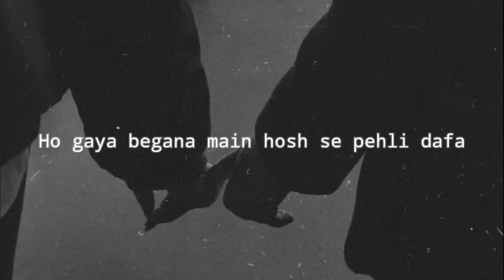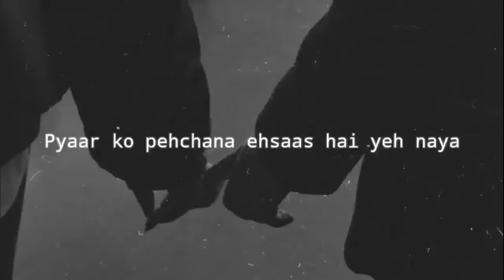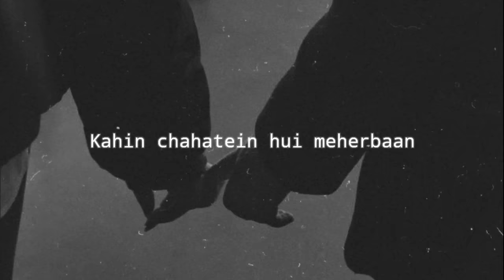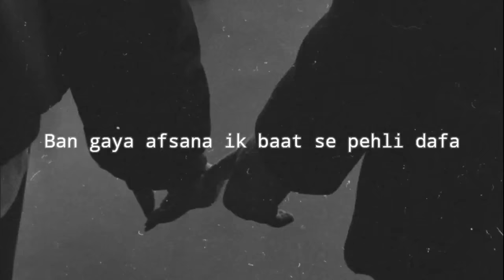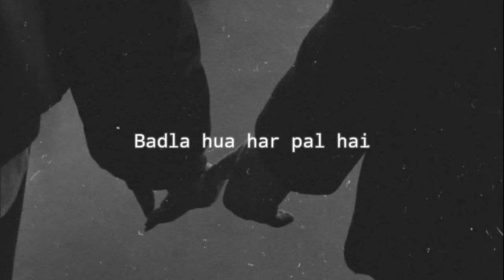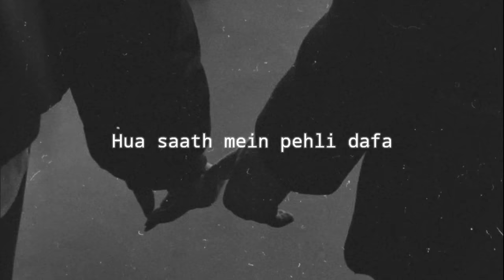Pehli Dafa - Atif Aslam | Slowed + Reverb | Lyrics | Use Headphones 🎧🎧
𝙎𝙤𝙣𝙜 𝙇𝙮𝙧𝙞𝙘𝙨:

Dil kahe kahaaniyan pehli dafa

Armaano mein rawaniyan pehli dafa

Ho gaya begana main hosh se pehli dafa

Pyaar ko pehchana ehsaas hai yeh naya

Suna hai, suna hai..

Yeh rasm-e-wafa hai

Jo dil pe nasha hai

Woh pehli dafa hai (x2)

Kabhi dard si, kabhi zard si

Zindagi benaam thi

Kahin chahatein hui meherbaan

Haath badh ke thaamti

Ik woh nazar, ik woh nigaah

Rooh mein shaamil iss tarah

Ban gaya afsana ik baat se pehli dafa

Paa liya hai thikana

Baahon ki hai panaah

Yeh rasm-e-wafa hai

Woh pehli dafa hai

Lage bewajah alfaaz jo

Woh zaroorat ho gaye

Taqdeer ke kuch faisley

Jo ganimat ho gaye

Badla hua har pal hai

Rehti khumari har jagah

Pyaar tha anjaana

Hua saath mein pehli dafa

Yeh asar ab jaana

Kya rang hai yeh chadha

Yeh rasm-e-wafa hai